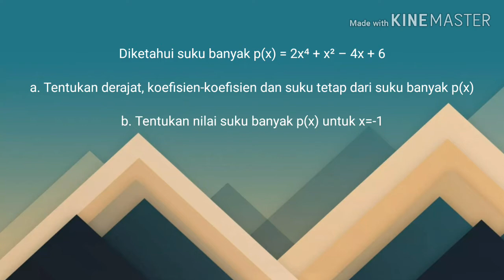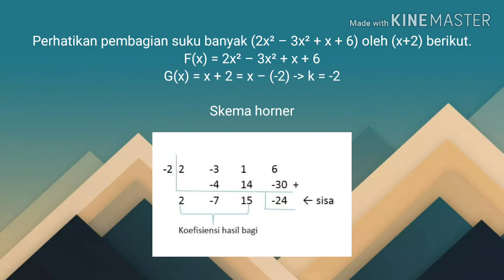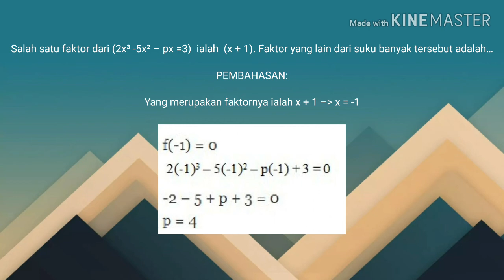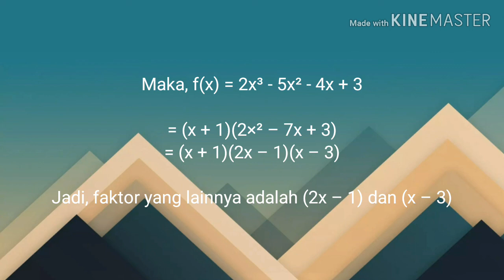Polinomial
Muhammad Dieter Klamann Daffa